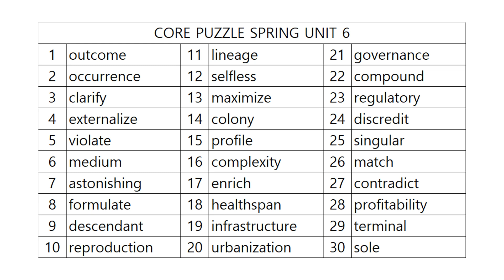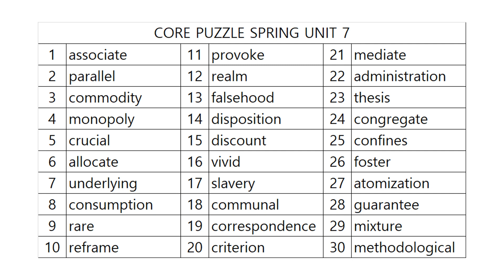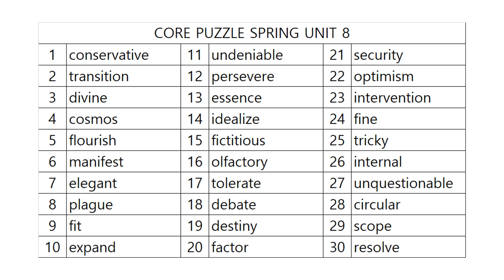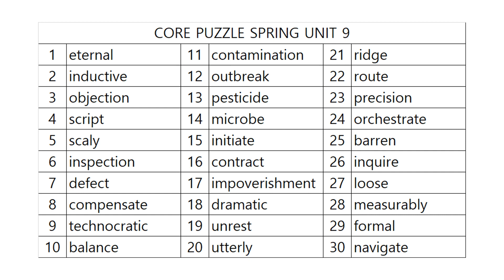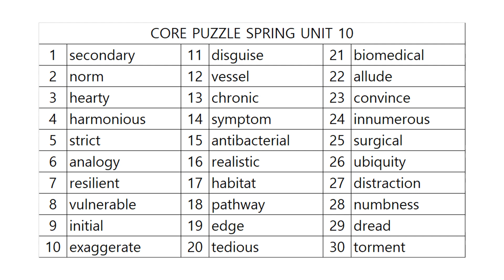코어퍼즐 수능영단어 2단계 사운드테스트! SPRING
수능영단어 단기간 완벽정리, 과학적 학습방법!
SPRING